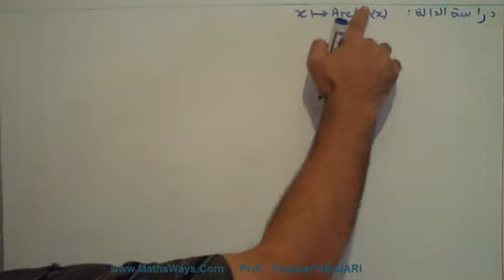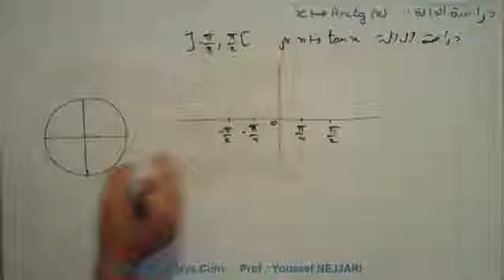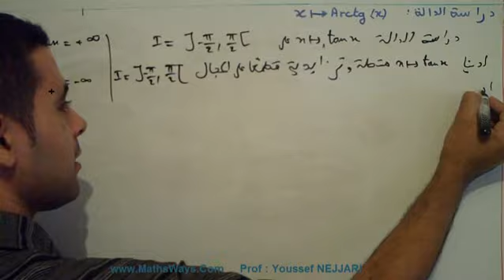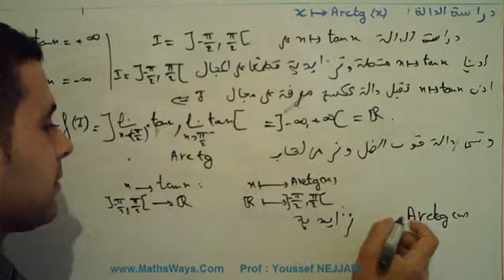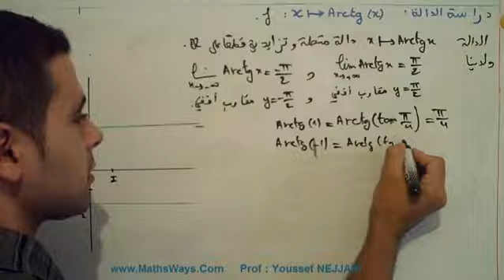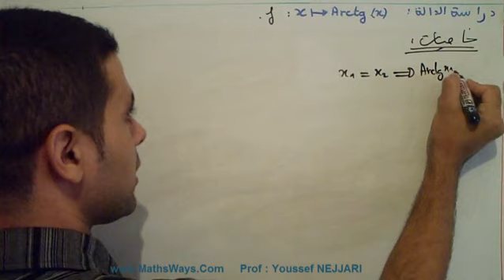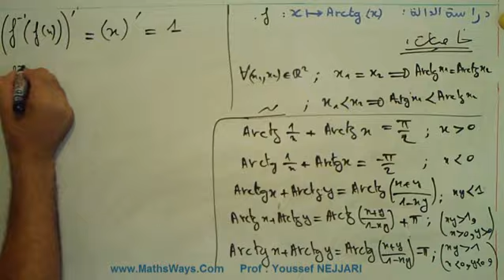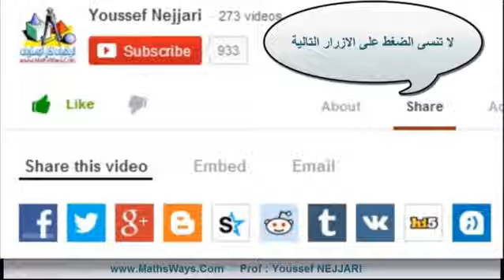دراسة دالة قوس الظل arctan